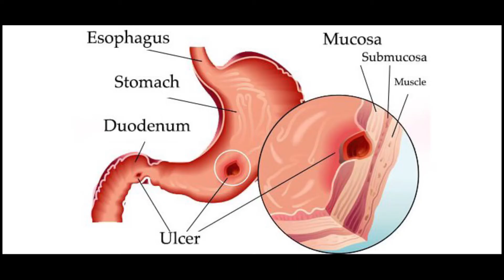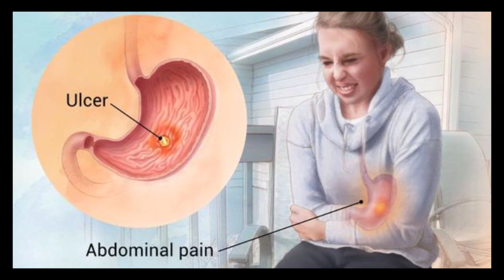Indwara y'igifu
Ikiganiro hagati ya Dr MUTABAZI Jean d'Amour na TV1